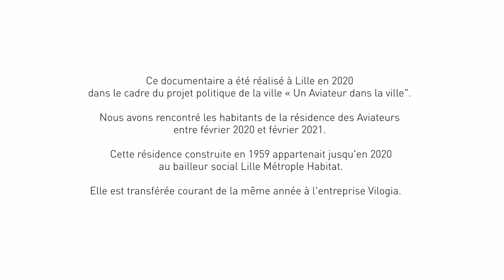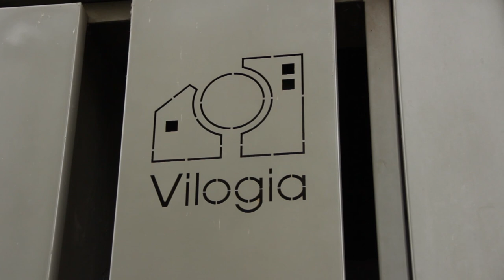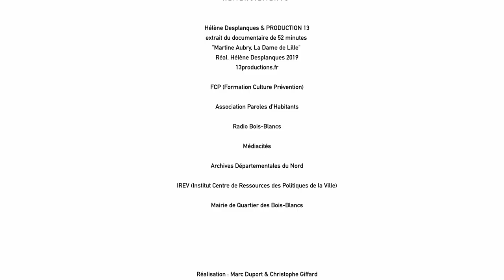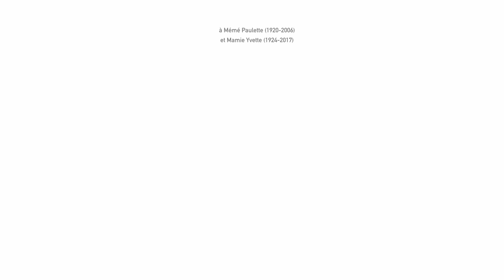DERRIÈRE LES ARBRES / DOCUMENTAIRE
Documentaire réalisé en 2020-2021 à partir du recueil de la parole d'habitants de la cité des Aviateurs du quartier Bois Blanc à Lille et qui fait l'objet d'un projet de rénovation urbaine.

Avec :

BRIGITTE ET RENÉ SULKOWSKI - Habitant.e.s
FATIMA EL MIZMIZI - Habitante
JEAN YVES VASSEUR - Ex Postier de Bois-Blancs
FRANÇOISE COLICHE - Ex présidente du Comité d’Animation de Bois-Blancs
MYRIAM TIGROUDJA - Habitante
MALIK HAKEM - Habitant

Remerciements :

Hélène Desplanques & PRODUCTION 13
extrait du documentaire de 52 minutes
"Martine Aubry, La Dame de Lille"
Réal. Hélène Desplanques 2019
13productions.fr

FCP (Formation Culture Prévention)
Association Paroles d'Habitants
Radio Bois-Blancs
Médiacités
Archives Départementales du Nord
IREV (Institut Centre de Ressources des Politiques de la Ville)
Mairie de Quartier des Bois-Blancs

Réalisation : Marc Duport & Christophe Giffard
Voix Off : Thomas Dalle
Mixage : Thomas Hatcher
Communication : LaCame
Production technique : categorie4

Avec le soutien de la Ville de Lille et de la Préfecture du Nord